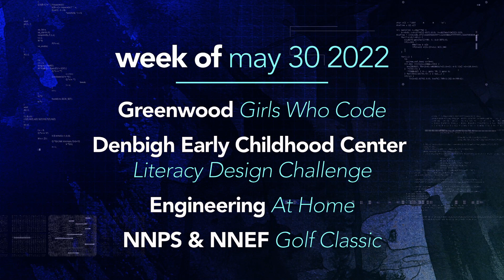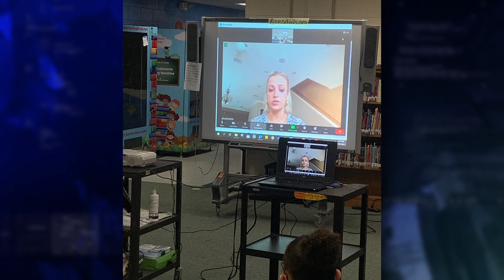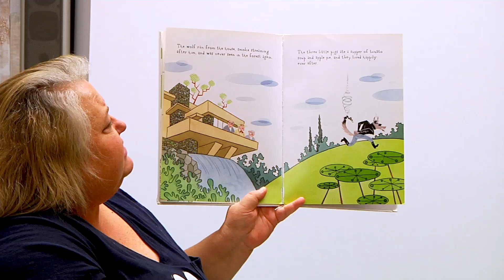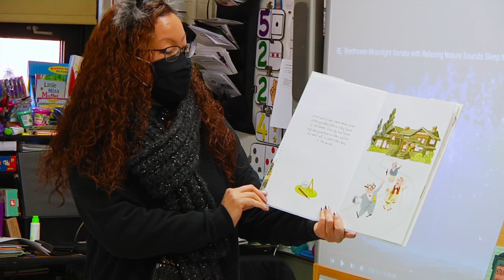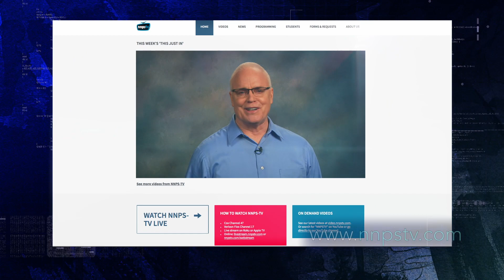This Just In 640: May 30, 2022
Greenwood Girls Who Code, Denbigh Early Childhood Center Literacy Design Challenge, Engineering at Home, NNPS and NNEF Golf Classic